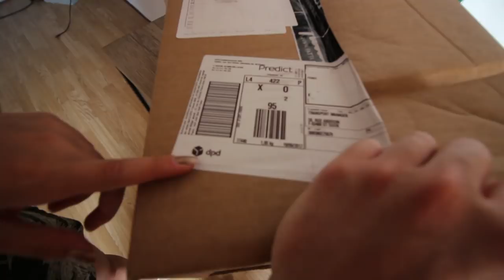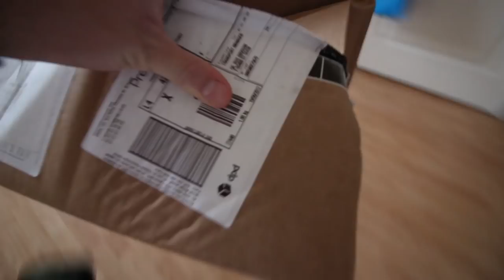Unboxing : LA 97 NE MEURT JAMAIS !!!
NON ! LA 97 N'EST PAS MORTE !!

Je vous partage aujourd'hui mon dernier LPU, La petite Air Max 97 Gold... Une frappe !

T'as kiffé mon Tee-shirt ? Tu pourras le trouver sur l'eshop de La Semelle

Musiques - Instrumental extrait de Chilldish Gambino - Redbone / Instrumental extrait de Hamza - La Sauce.